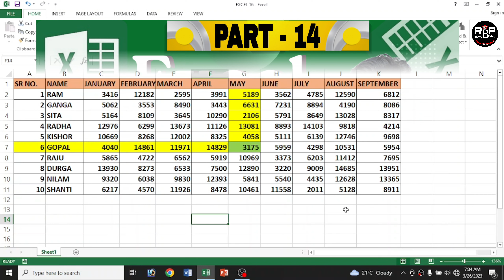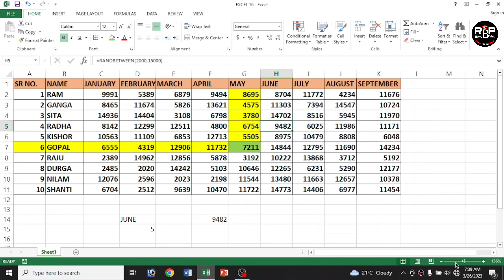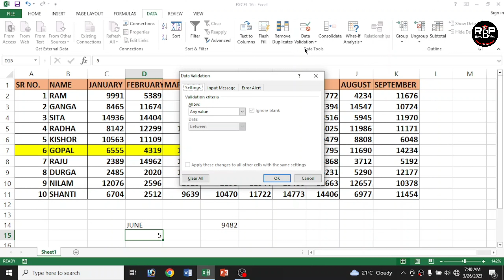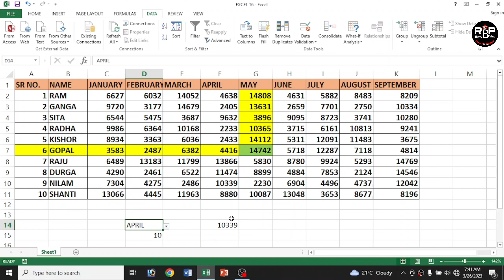Excel Basic Knowledge in hindi. How to Use Hlookup Formula In Ms Excel. Excel Tutorial Part -16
How to use hlookup in excel
computer knowledge
excel 2016
excel 2019
excel tips and tricks
excel tutorial
hlookup formula
hlookup formula in excel
hlookup function in excel
hlookup in excel in hindi
how to use hlookup function in excel
how to use vlookup in excel
learn excel
excel formulas

👉👉My Equipments :--
👉Boya Mic By-M1
👉My Tripod Stand
👉My Phone
👉My Light Stand
👉My Selfie stick
👉My laptop